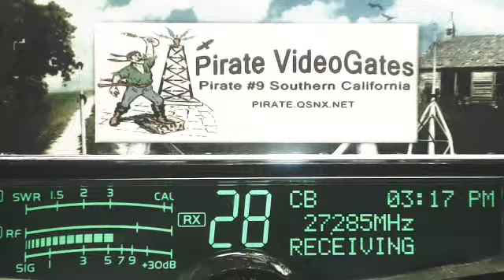635 IN, SparkPlug 118 FL, Pirate#9 CA, ForestGump 302 AL, BarbWire KY, 351 FL